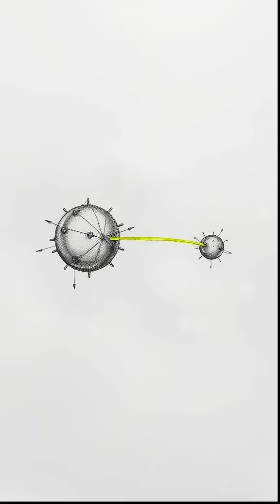Quantum Bridges: Connecting Particles Instantly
Is the universe secretly woven with instant connections? Find out how particles communicate across light-years! 🌌